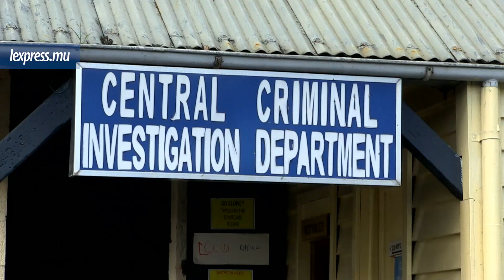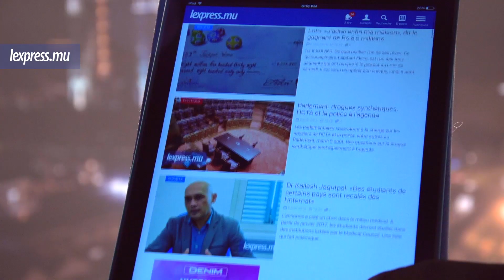LaMinuteInfo: un religieux interrogé suivant des rassemblements illégaux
Ce lundi 8 août, Javed Meetoo, un religieux de Vallée-Pitot, a été interrogé «under warning», après des rassemblements illégaux. Aussi dans l’actualité, chute des arrivées touristiques en provenance de Chine.